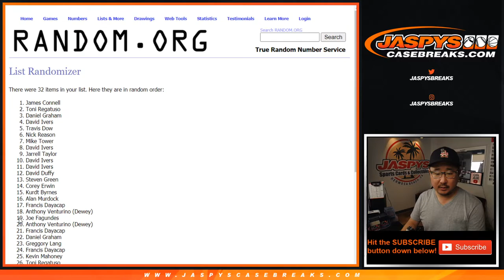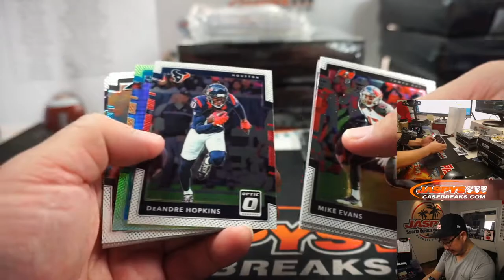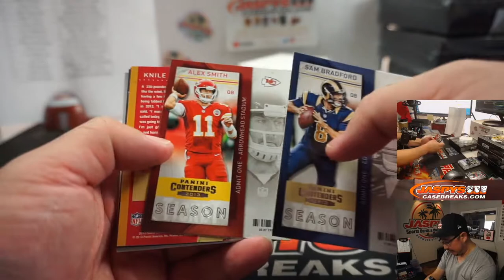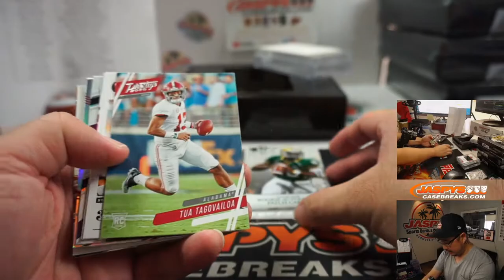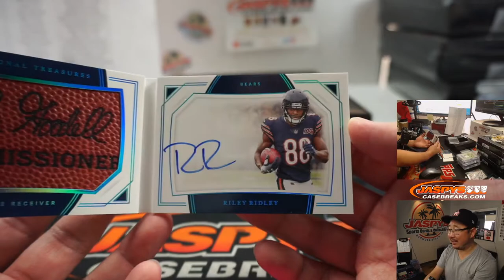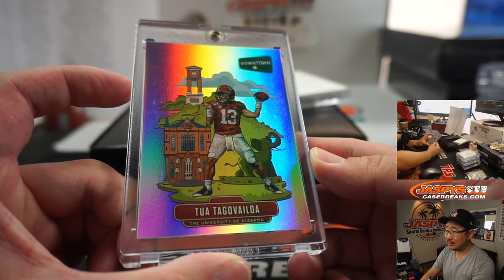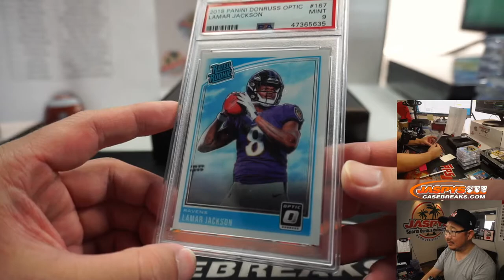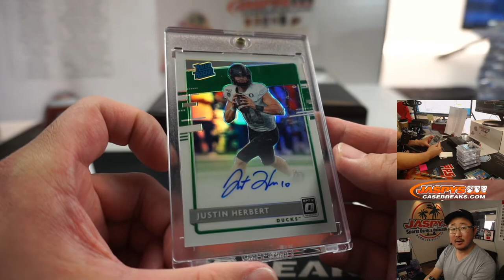Sa, 08.08.20 || 6Box RT #7 || Fantasy Sports Breaks Football - Series 6